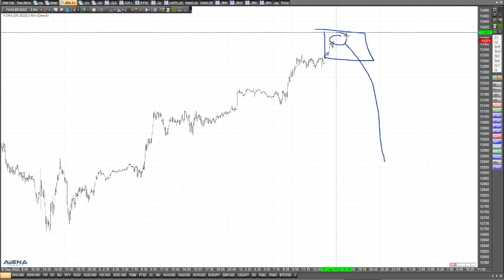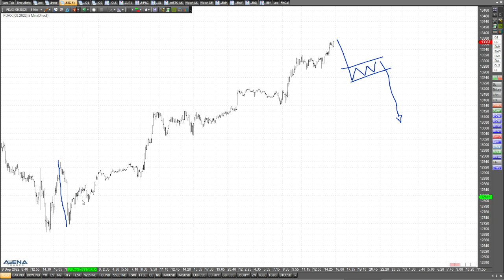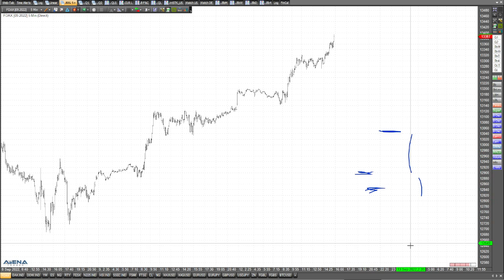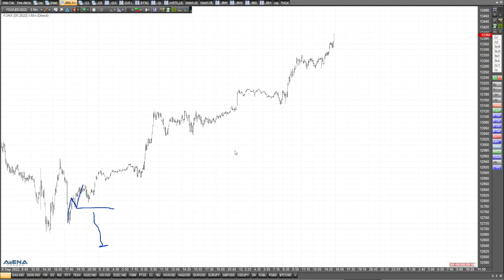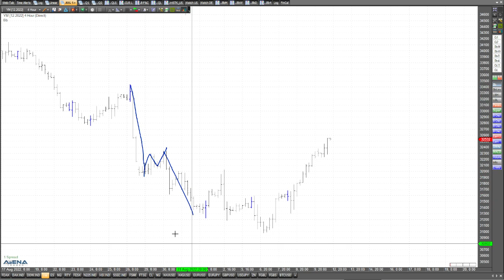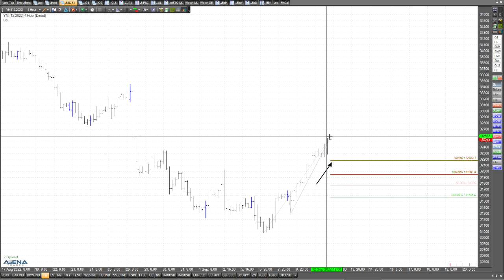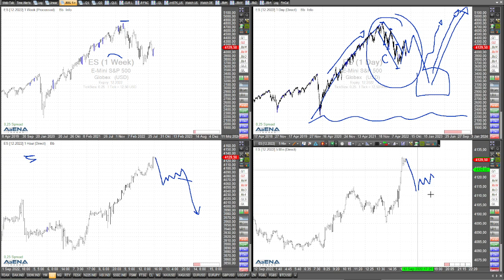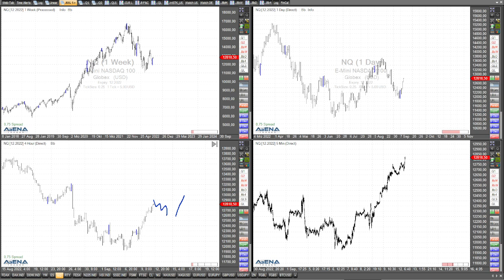Dax aufwärts - und nun? Immer auf die starke Bewegung achten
Dax und Co steigen weiter. Geht es nun ständig so weiter? Was sagen die Charts? Man sollte immer auf die starken Bewegungen achten. Mehr dazu im Video.